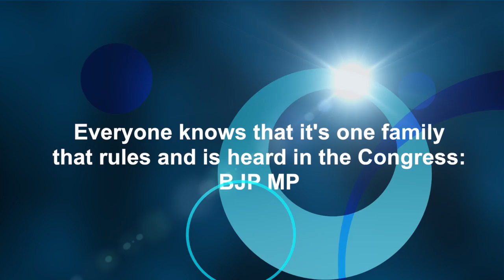Everyone knows that it's one family